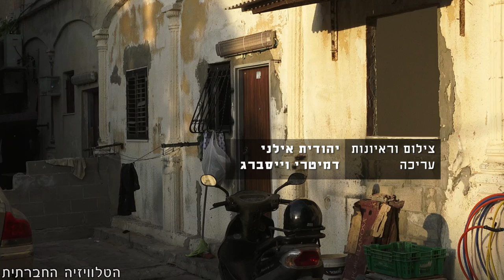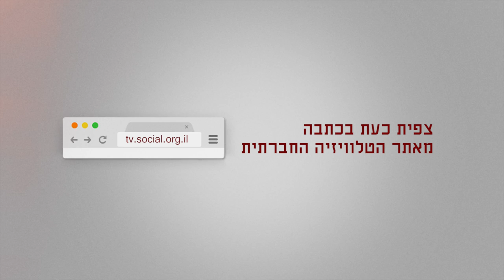התנחלות ביפו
הפגנה של תושבים בשכונת עג'מי נגד בנייה של מתחם יוקרה ליהודים בלבד. ההפגנה התקיימה ביפו ב-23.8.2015.